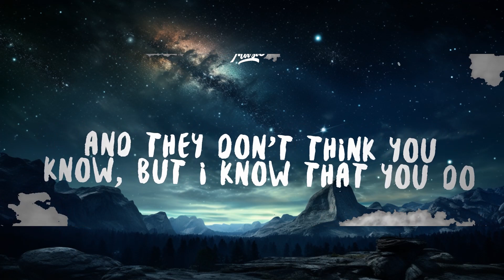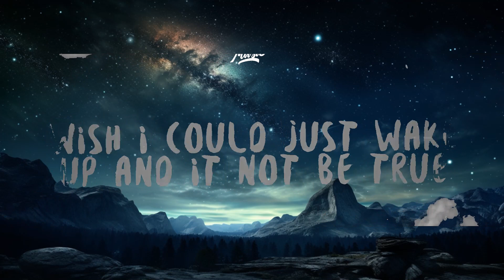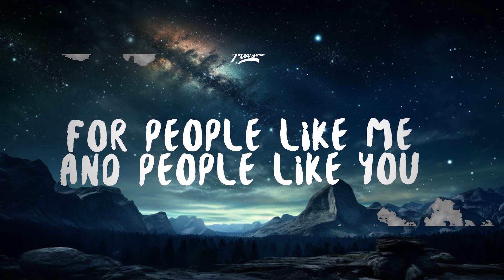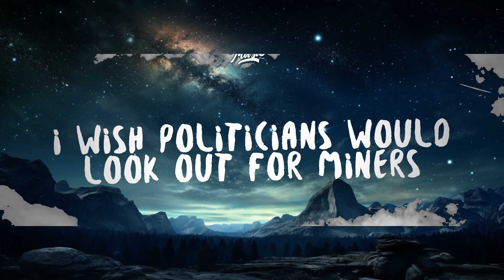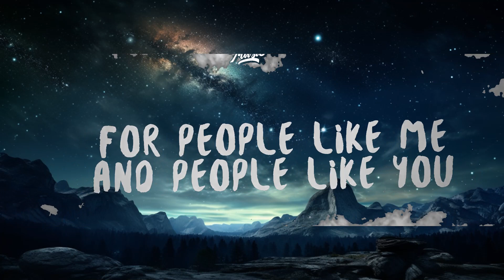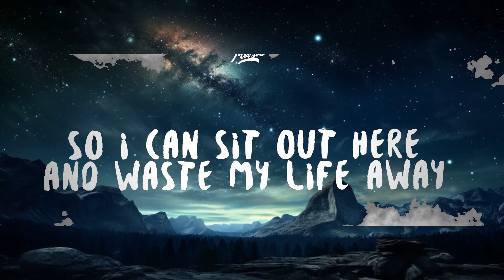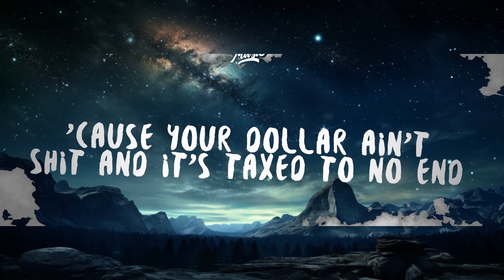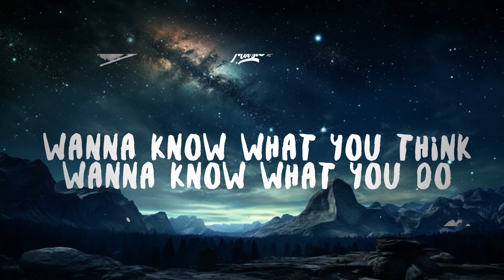Oliver Anthony - Rich Men North of Richmond (Lyrics) | 15p Lyrics/Letra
♫ Oliver Anthony - Rich Men North of Richmond

(Lyrics):
I've been sellin' my soul, workin' all day
Overtime hours for bullshit pay

It's a damn shame what the world's gotten to

Livin' in the new world
Lord knows they all just wanna have total control
Wanna know what you think, wanna know what you do

Lord, we got folks in the street, ain't got nothin' to eat
And the obese milkin' welfare

Young men are puttin' themselves six feet in the ground
'Cause all this damn country does is keep on kickin' them down

Lord, it's a damn shame what the world's gotten to